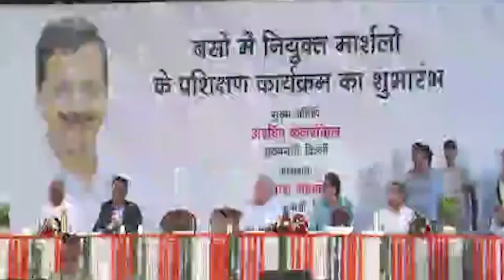केजरीवाल ने दिया भैया दूज पर महिलाओं को बड़ा तोहफा, अब मुफ्त में कर सकती हैं बसों में सफर | DTC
Producer:-Nazmeen
Editor:- Aamir